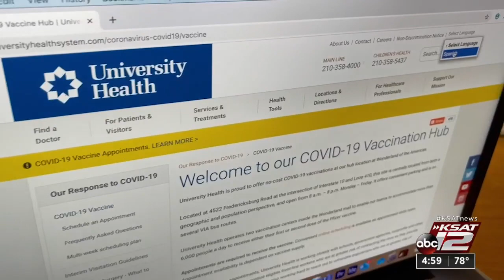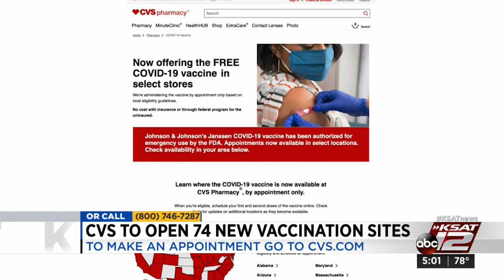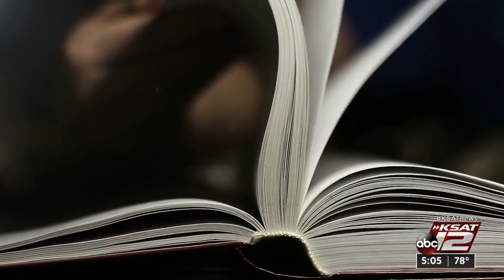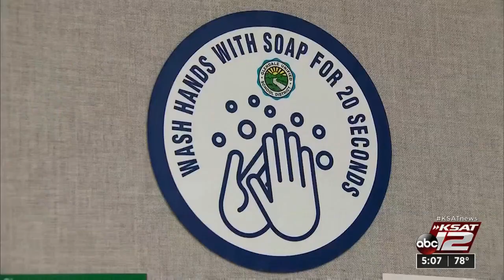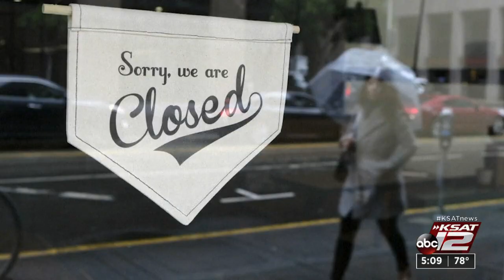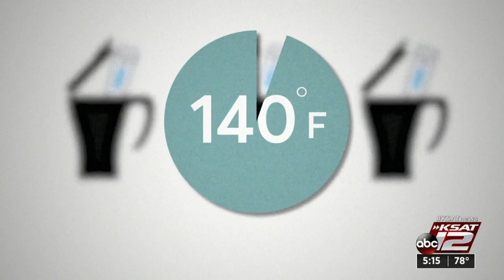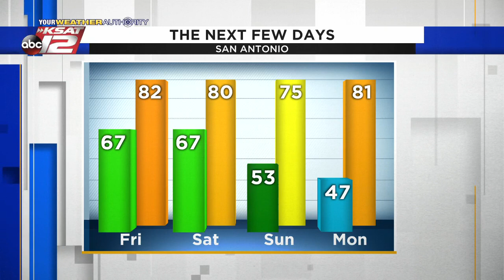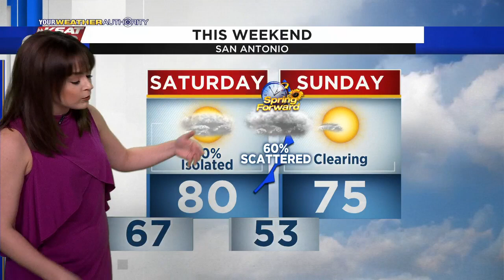KSAT 12 5 O'Clock News : Mar 11, 2021